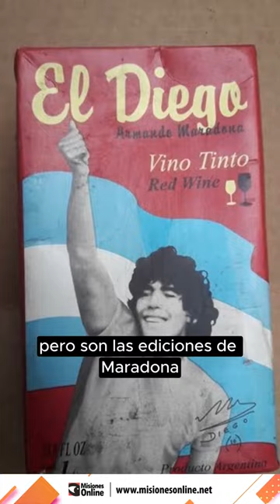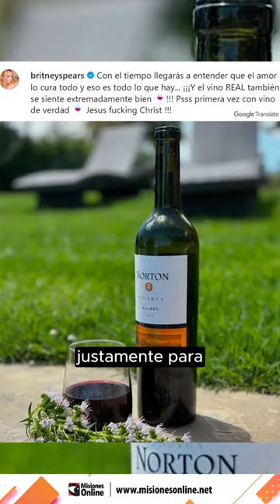Mesa de Sommeliers | Los famosos y el buen vino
🍷 El vino argentino siempre tuvo una relación muy exquisita junto a la farándula nacional, pero también supo trascender y llegar a bocas internacionales, como el reciente caso de Britney Spears que expuso en sus redes sociales el haber probado por primera vez en su vida un "vino real".

En "La mesa de Sommeliers" el programa que se emite por el streaming de Misiones Online, recordaron los históricos crossovers de los famosos con el vino, desde Diego Armando Maradona hasta Ricardo Arjona.